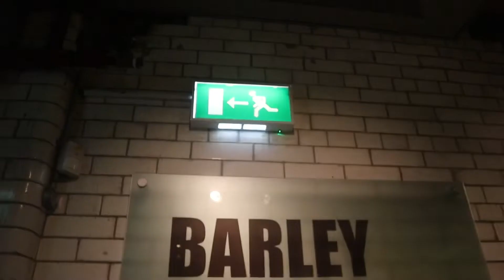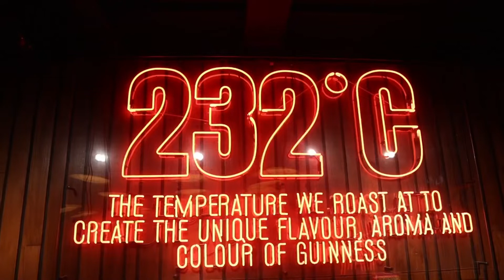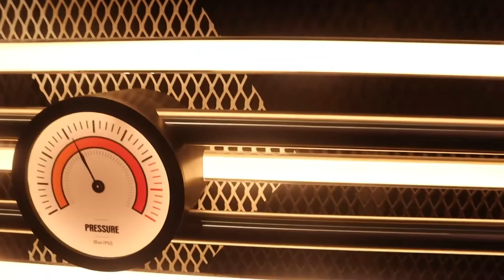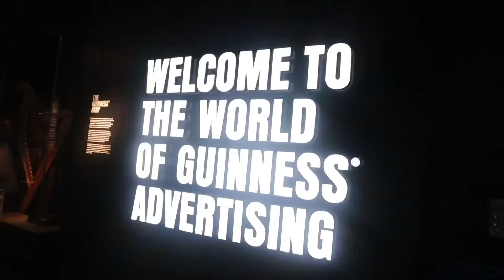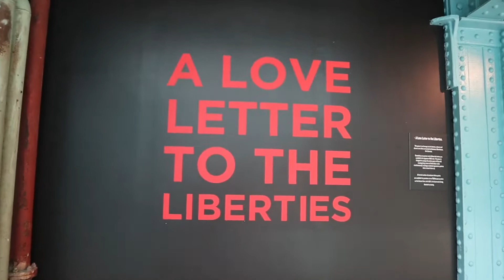The Guinness Storehouse Full Walkthrough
Visiting Dublins Best Tourist Attraction The Guinness Storehouse